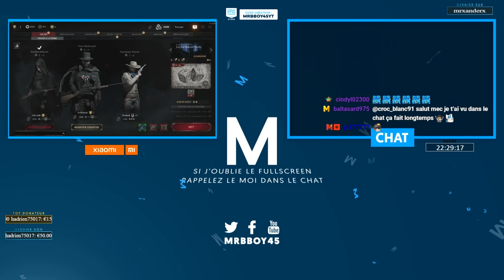Hunt : Showdown | Qui part à la chasse...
Bienvenue dans un monde ou les chasseurs ont une proie commune ! Un chasseur peut être chasser et devenir cette même proie ! Découverte de Hunt : Showdown

Mon matos

Partenaire !